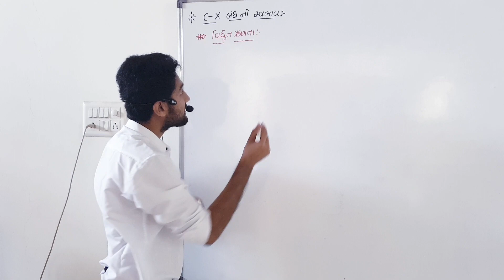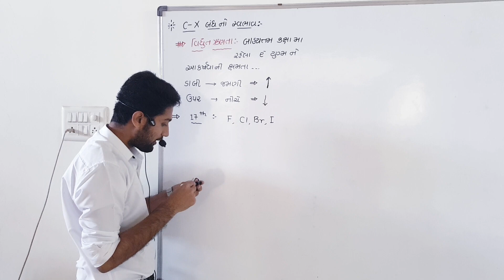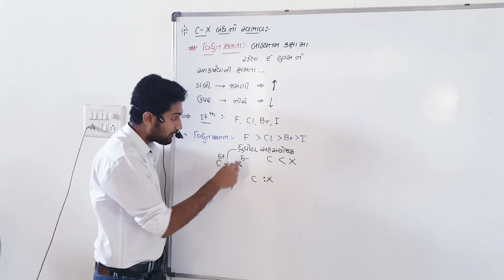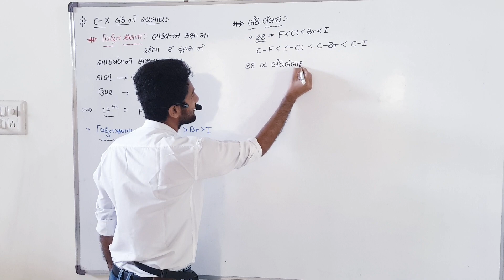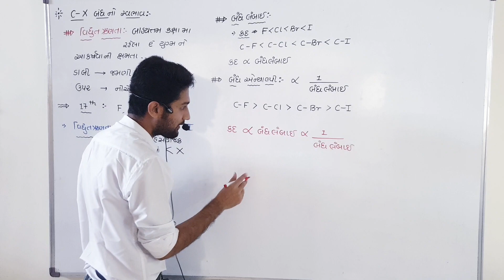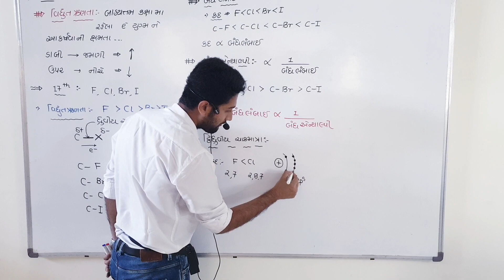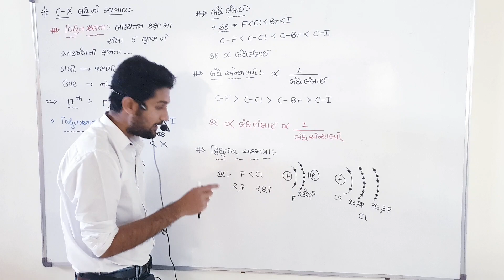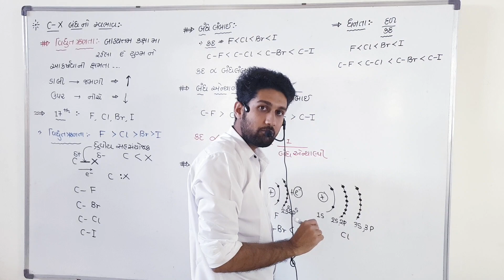Haloalkane and Haloarene Lec 2 (Gujarati medium)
Nature of C-X bond